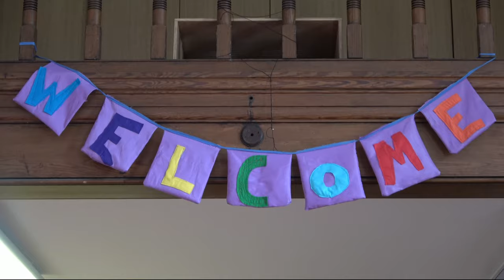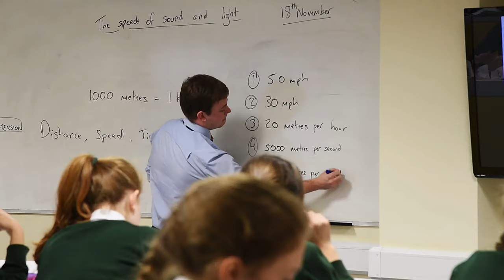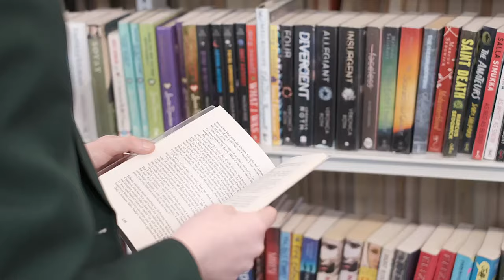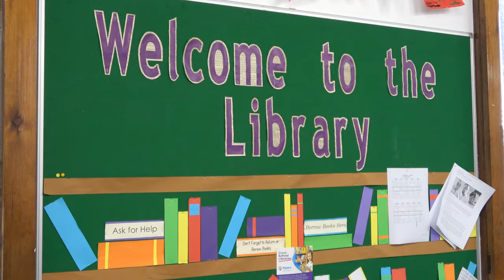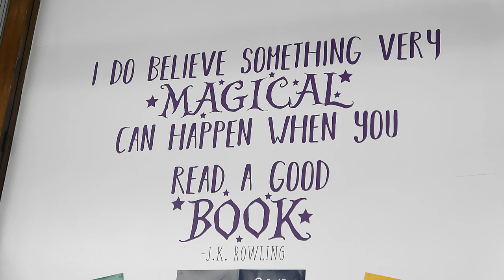Bellerive Virtual Open Evening 2021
Welcome to Bellerive! We look forward to receiving your application for admission in September 2022